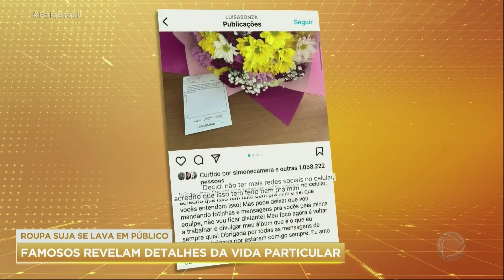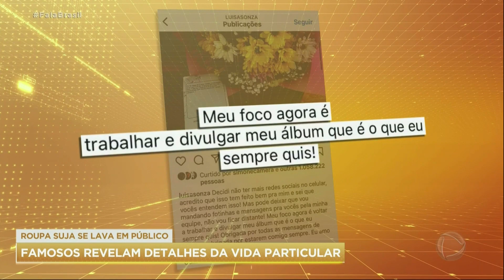RedesSociais - Psicólogo Alexander Bez no Fala Brasil - Record TV